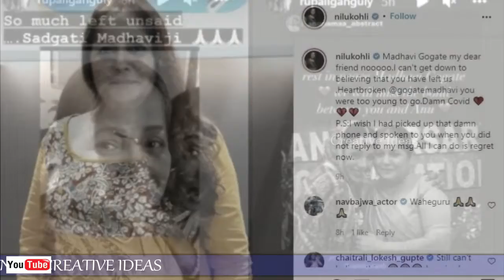Anupamaa' फेम एक्ट्रेस का कोरोना से निधन, रूपाली गांगुली और नीलू कोहली का रो रो कर बुरा हाल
'Anupamaa' fame actress dies of corona, Rupali Ganguly and Neelu Kohli are in bad condition

Friends, a famous actress of the serial 'Anupama' has died from Corona. Let us inform that Madhavi Gogte of Anupama fame passed away on Sunday. She played the role of Rupali Ganguly's mother in the show. Madhavi got infected with Corona virus a few days ago. Madhavi was admitted to the hospital and she was also recovering from it. But suddenly his health deteriorated and he died on Sunday (21 November) afternoon.

 Let us inform that actress Rupali Ganguly shared a post on her social media account and paid tribute to her. He shared a smiling picture of Madhavi Gogte on Insta Story. And wrote, "A lot remains untold… Sadgati Madhavi ji." Madhavi had earlier played the role of Anupama's mother in 'Anupama', the character of Rupali Ganguly.

The same veteran actress and her friend Neelu Kohli also wrote an emotional note for Madhavi with a picture. He wrote, “Madhavi Gogte my dear friend…no…I can’t believe you left us. Heartbroken Madhavi. What was the age of your departure.. You were very young.. Ye Mua Corona…. P.S: I wish I had picked up the phone and talked to you when you didn't reply to my message. I can only regret it now."

Friends Madhavi Gogte was 58 years old, Madhavi has appeared in films and TV shows. But alas, she is not among us today.

Friends, you must also pay tribute to this actress in the comments. Thank you